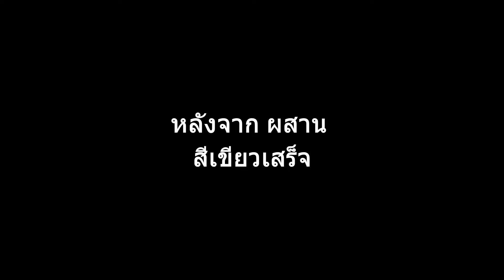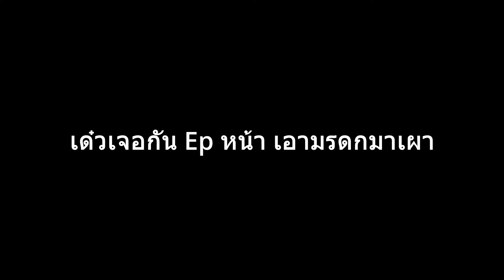Mir4 นี้มันแค่เริ่มเท่านั้น Ep.1